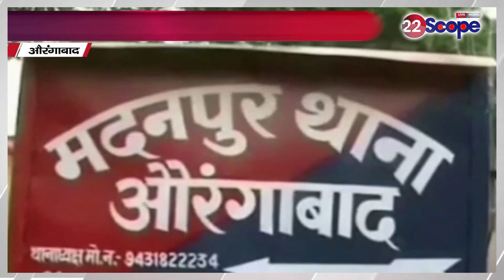देखिए बिहार की बड़ी खबरें | Today News | CM Nitish Kumar | Bihar News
See the big news of Bihar. Today News | News | CM Nitish Kumar Bihar News | News @22scopestate

22Scope Live TV | 22 Scope | Hindi News | 22 Scope लाइव

CHANNEL AVAILABLE
JIO TV Channel NO 1475
VI
ROCK TV